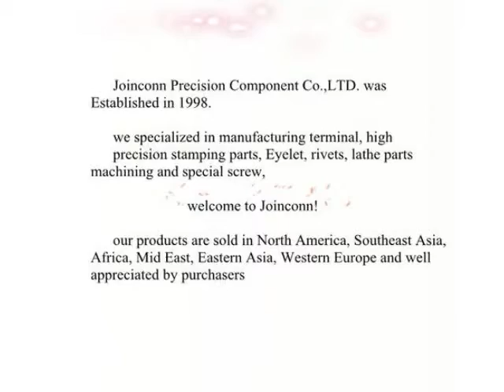brass ring terminal